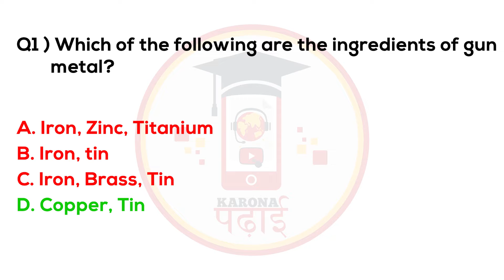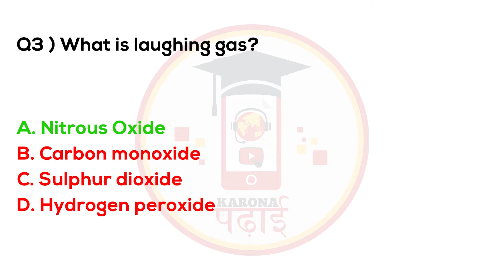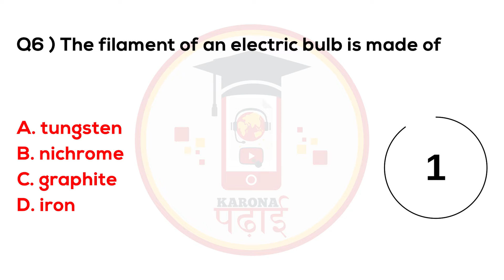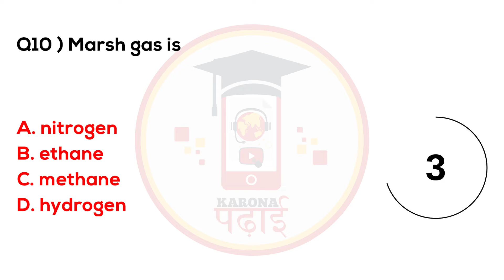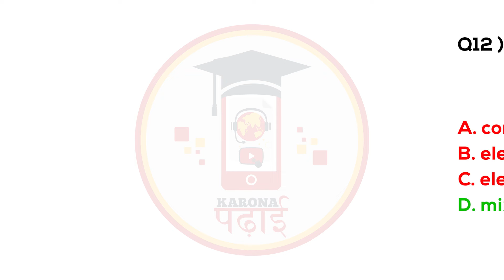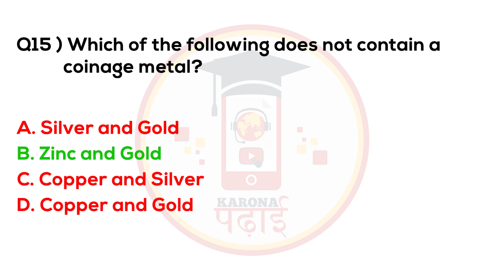MCQ General Knowledge Questions 2021 Karona Padhai Set 52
10000 mcq general knowledge pdf
mcq questions general knowledge pdf
solved mcqs general knowledge pdf
mcqs general knowledge quiz
general knowledge mcq questions and answers pdf in hindi
general knowledge questions mcq in hindi
general knowledge mcq questions and answers pdf download
general knowledge mcq questions and answers pdf bangla
mcq related to general knowledge
mcq on general knowledge with special reference to j&k
20000 mcq objective general knowledge
20000 mcq objective general knowledge pdf
2018 general knowledge mcq answers
mcq general knowledge in hindi,
mcq general knowledge 2020,
mcq for general knowledge,
gk mcq general knowledge,
mcq test of general knowledge